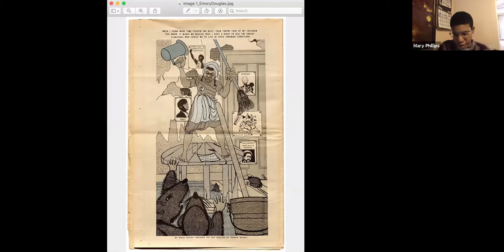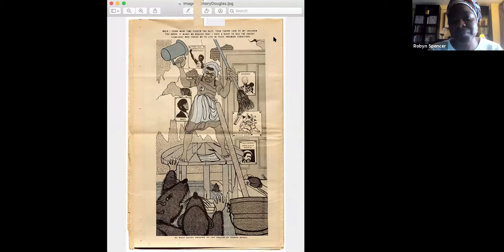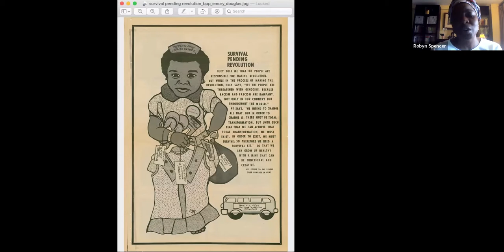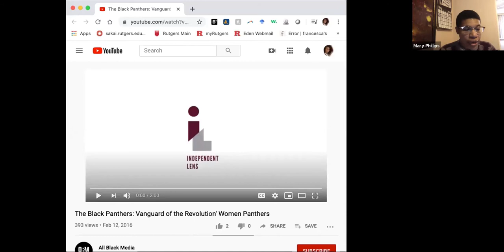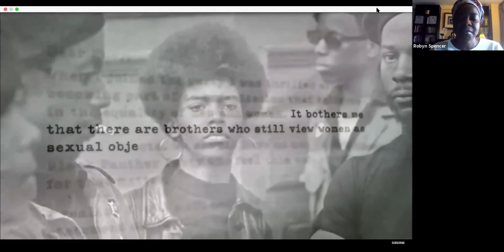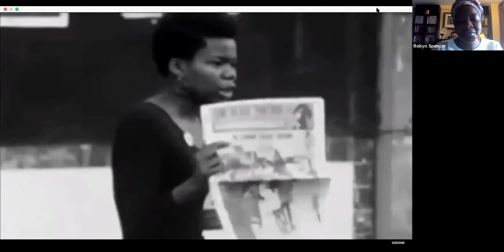Teach the Black Freedom Struggle: Women in the Black Panther Party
May 8, 2020: In support of middle and high school teachers while school buildings are closed, the Zinn Education Project is hosting online people’s historians mini-classes.

This seventh session took place on May 8th, 2020. Robyn Spencer and Mary Phillips introduced the role of women in the Black Panther Party through discussion, a video clip, and art. They were introduced by Jesse Hagopian who co-wrote a lesson on the Black Panther Party at the Zinn Education Project website.